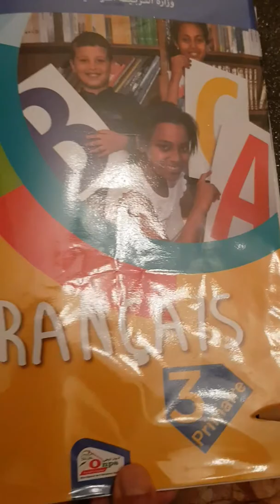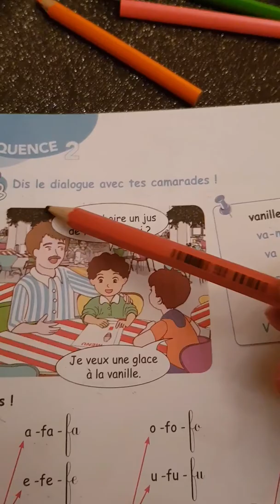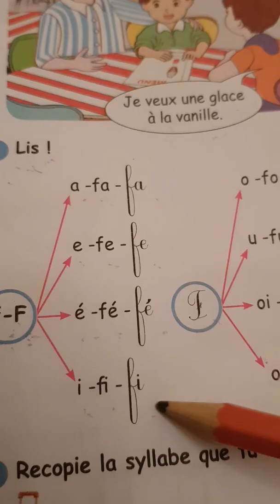3 AP : LIVRE DE LECTURE PAGE 44